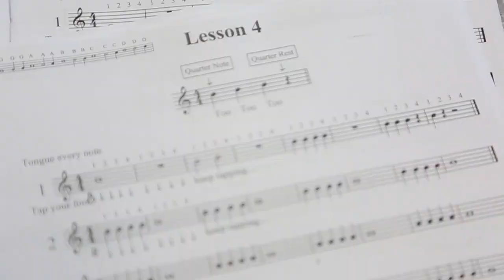Sacred Heart Catholic Academy Promo Video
Sacred Heart Catholic Academy Video